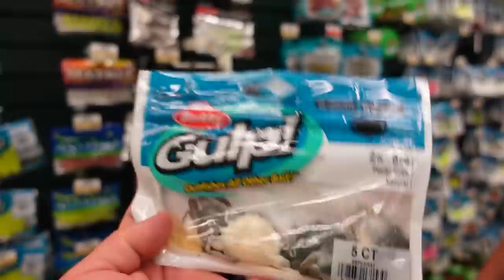Fishing Worst SALTWATER Lures in FRESHWATER! (Surprising!)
Today I am fishing with the worst saltwater fishing lures but in freshwater for largemouth bass! This has been a highly requested video as of recently so I wanted to see if these saltwater fishing lures would actually be able to catch freshwater fish.

(SAVE 10% ON YOUR PURCHASE with code YAKPAK)

Norm: @FishingWithNorm